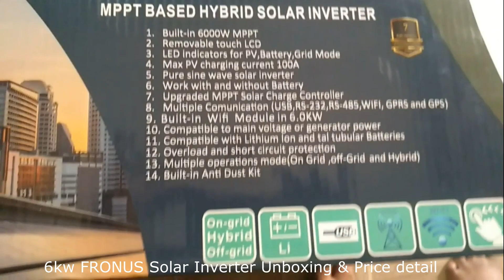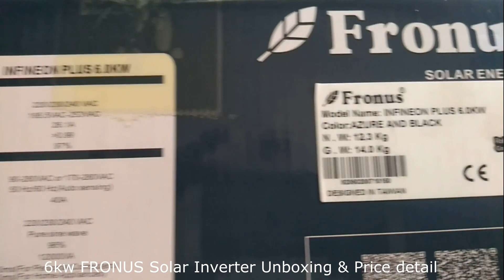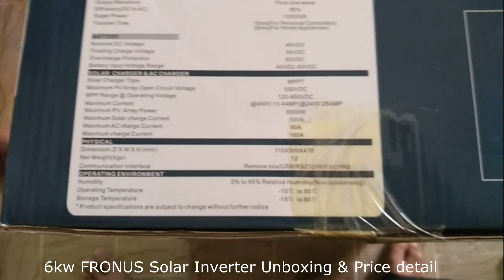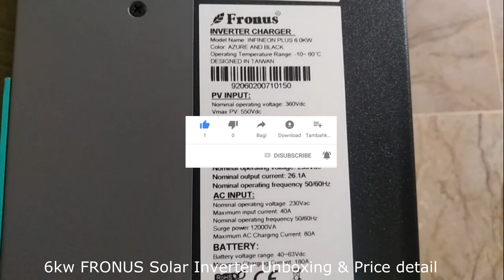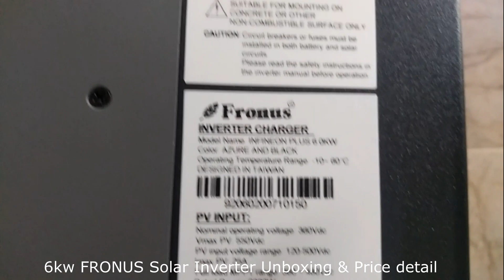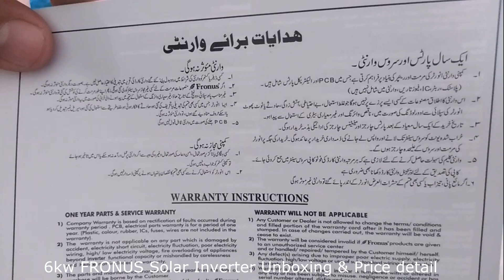FRONUS 6 kw Solar Hybrid inverter Unboxing & Price detail in Urdu | Best Solar Inverter in Pakistan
FRONUS 6 kw Solar Hybrid on grid & off grid inverter Unboxing & Price 78500/= complete detail about in Urdu.

 RAZA BHAI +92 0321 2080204

1- FRONUS 6 kw Solar Hybrid on grid & off grid inverter Unboxing & Price 78500/= complete detail about in Urdu.

2 - 6KW FRONUS Solar Inverter 400 Watts Risen half cut Solar Panels Frame work and Price Update Nov 2020

3 - 6 Kw Solar system without batteries with real time sharing complete price detail in Urdu Hindi

To Buy  FRONUS 6 kw Solar inverter Please Contact
Noorani Electronics 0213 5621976, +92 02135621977
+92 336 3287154, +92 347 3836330
Hassan Centre, Sohrab Katrak Road,
Saddar, Karachi – Pakistan